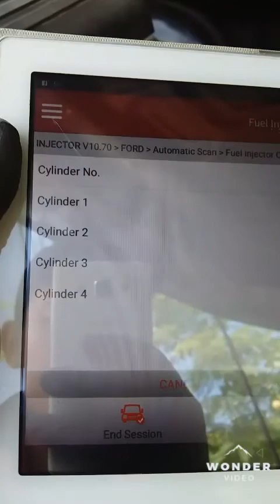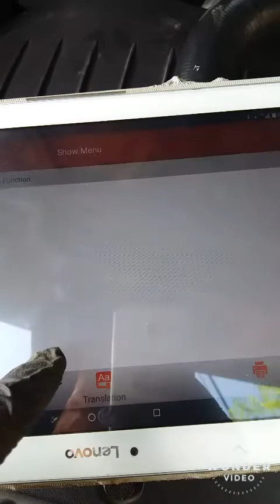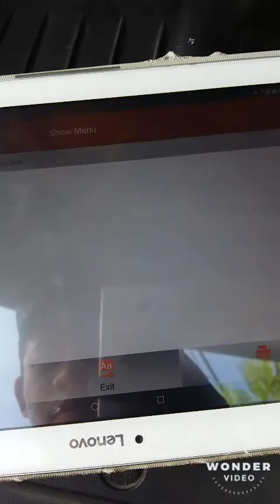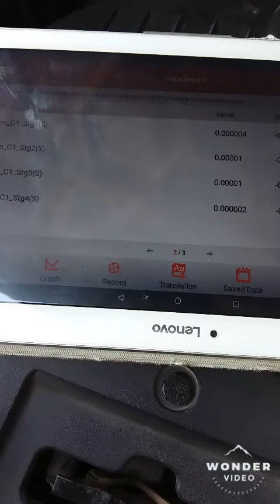Ford Ranger 2.2